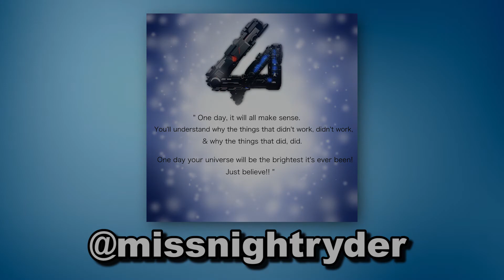Overwatch: Boobles and the Luggage Man go to Booty Town (Funny Moments)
Meet Boobles and watch as he goes to booty town!

Weasley Old Weasel
by TeknoAXE

Shutting Out the World
by TeknoAXE